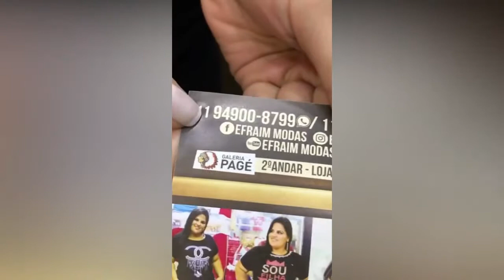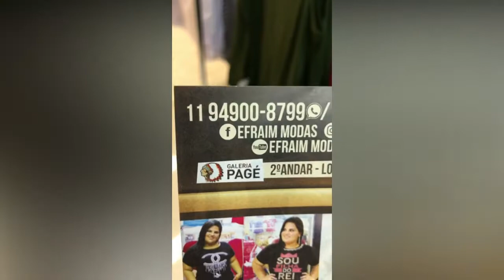Moda Plus Size feminina ATACADO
Instagram da Loja:  @efraimmodas.01
ADD VÍDEO  OU  REMOVER: